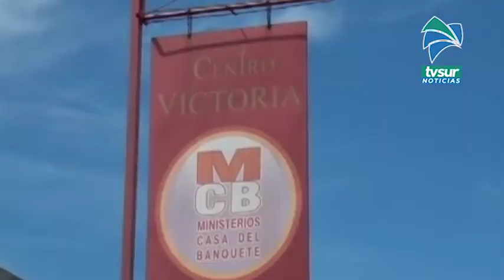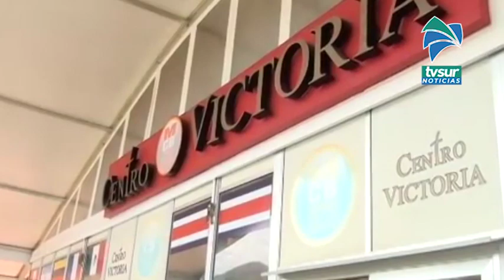El Ministerio Casa del Banquete vuelve a tener presencia de personas en sus cultos este fin de seman